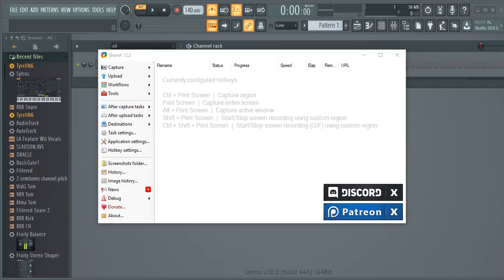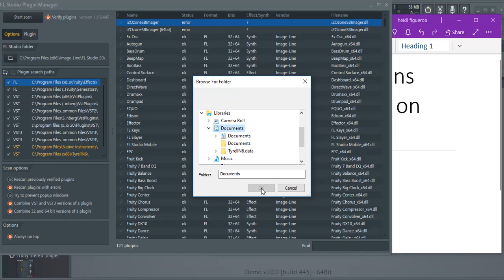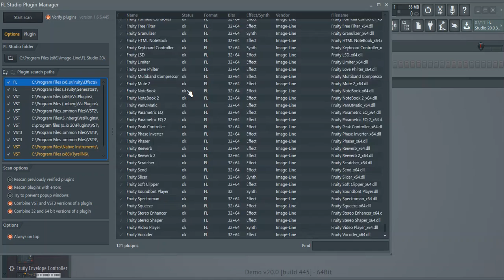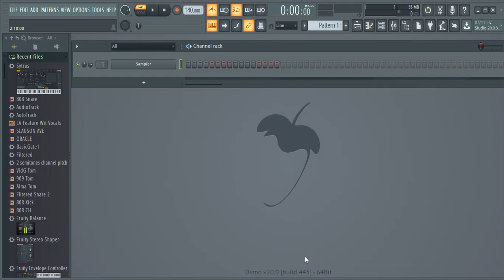How to load plugins in Fl Studio 20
This is a screen shot video, where I show you how to load your plugins, and kits into Fl Studio 20